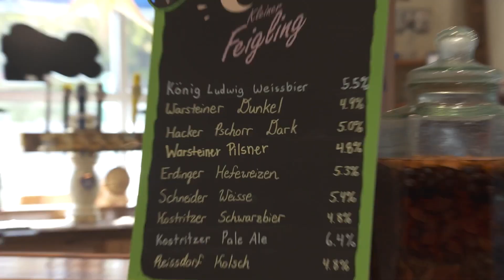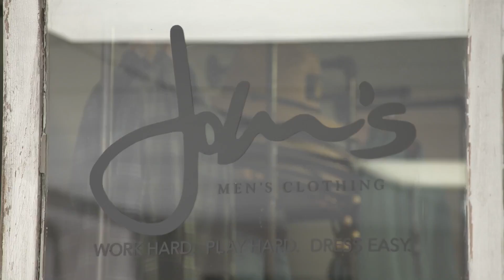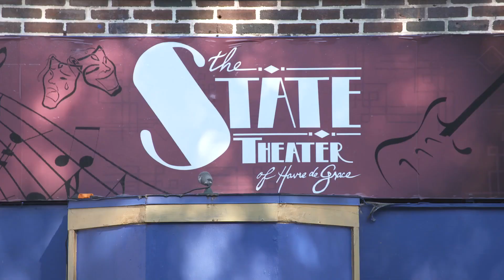NBC10 Philadelphia showcases Harford County, MD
Watch as Aunyea Lachelle takes you throughout Harford County and makes stops at John's Men's Clothing, Prost and The State Theatre of Havre de Grace!